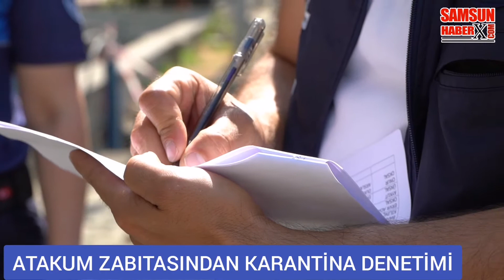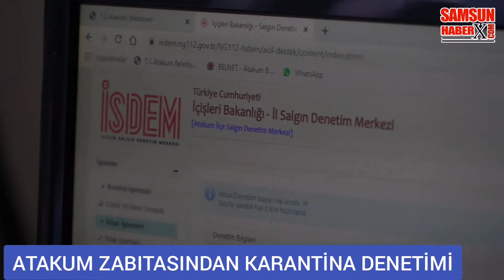ATAKUM ZABITASINDAN KARANTİNA KONTROLLÜ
Atakum Belediyesi Zabıta Müdürlüğü’ne bağlı ekipler, Samsun’daki sorumluluk alanlarında koronavirüs teşhisi konmuş ya da hastalık şüphesi nedeniyle 14 gün boyunca evlerinde kalmaları zorunlu olan yurttaşların karantina kurallarına uyup uymadıklarını denetliyor.